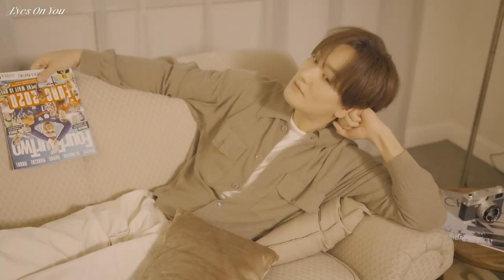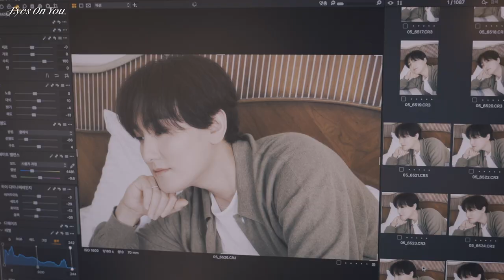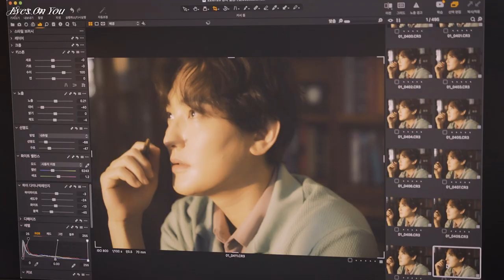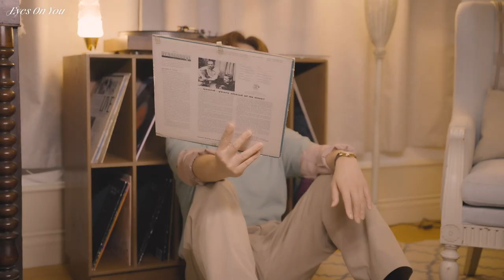KANGTA 강타 'Eyes On You' Jacket Making Film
KANGTA's 4th album "Eyes On You" is out!